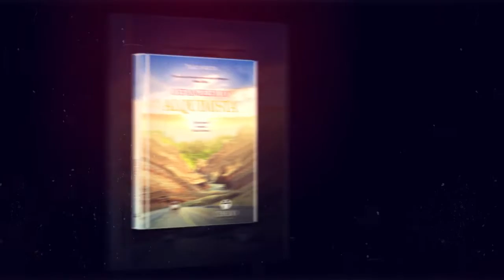O Evangelho do Alquimista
É chegado o momento de estreia da obra "O Evangelho do Alquimista", de Tiago Moita!